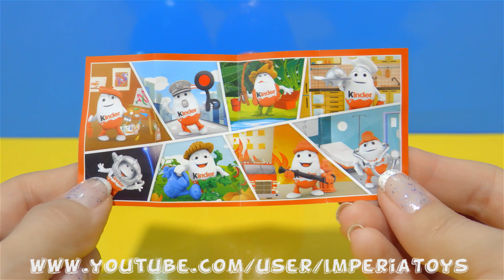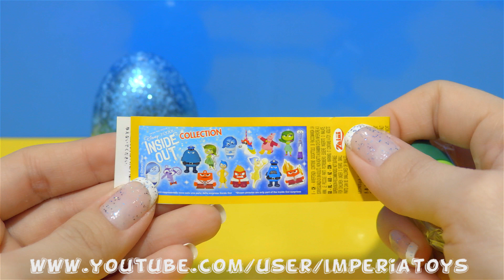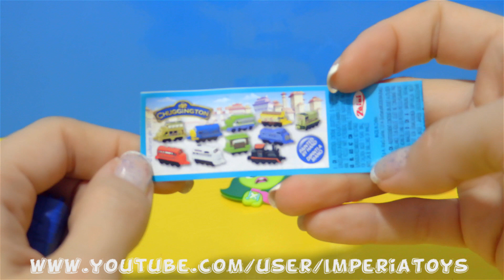Glitter Eggs Surprise Unboxing Toys Kinder Surprise Chuggington Train Inside Out Toy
Hello! Please - Like, Comment...Subscribe to my channel ImperiaToys ) to see more interesting video with Kinder Surprise eggs, Play Doh Surprise Eggs, Play-Doh PlaySet, Balloon Show, Puzzle, PlaySet Toys, jelly, japan, food, japanese, Popin Cookin and more...